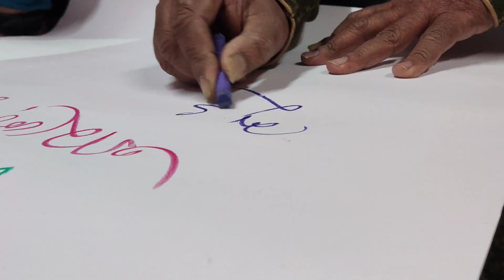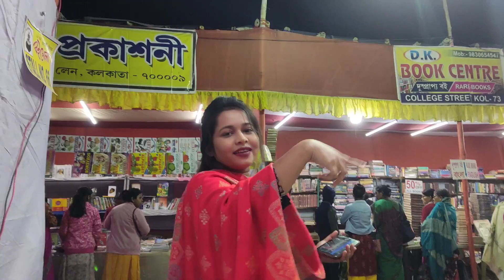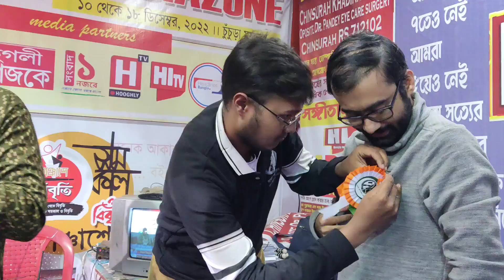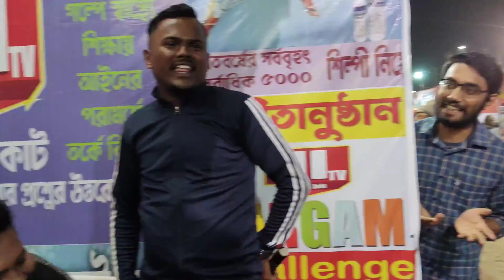Hooghly Chinsurah Book Fair 2022 | আমাদের এবারের বইমেলা কেমন কাটলো | Bangla Vlog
Hello meinie, welcome to a new bangla vlog. I am riya and presenting to you a great bengali vlog as always.